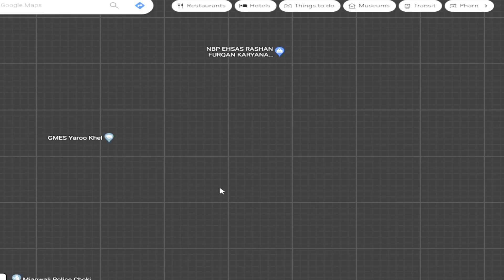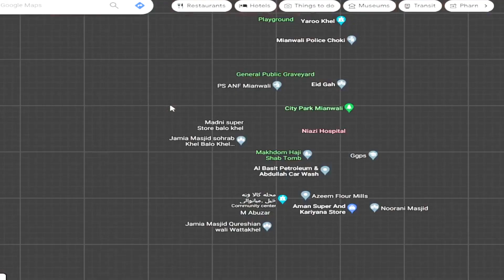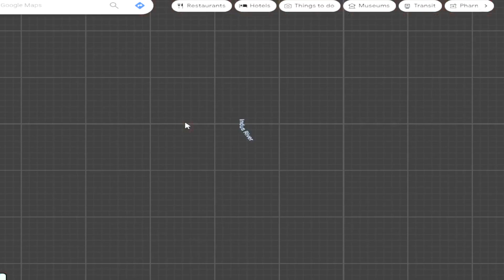isa khel to mainwali govt road barasta kacha google map guide by sk Niazi 58 vlogs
Hello my All Dear family how are you?
I hope you are very well
I Was a vlogger but now i am a gamer
because vlogging was not suited with me.
so i change my channel category in Gaming.
Now you will watch there different kind of games